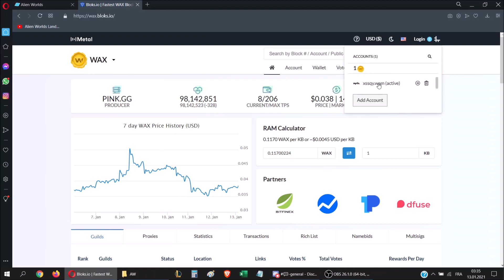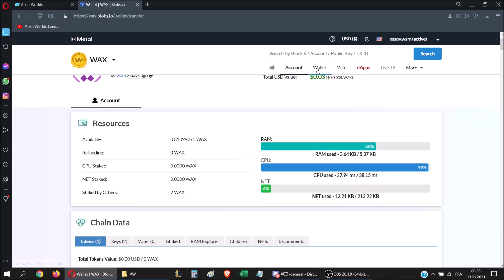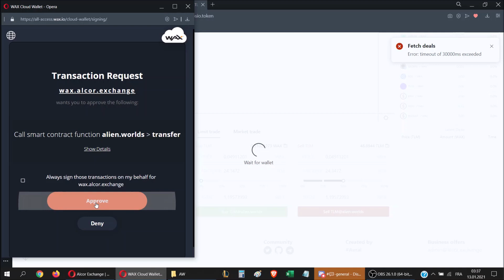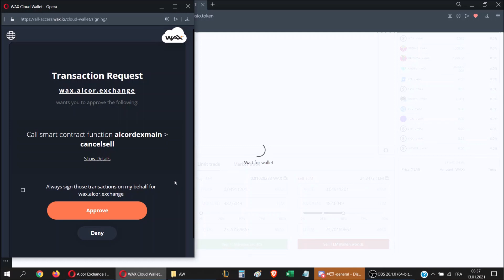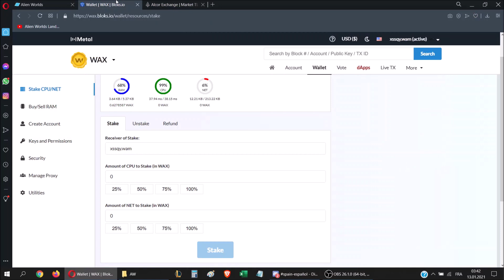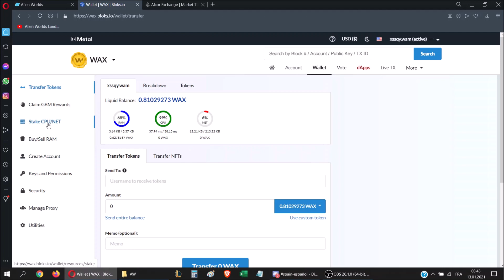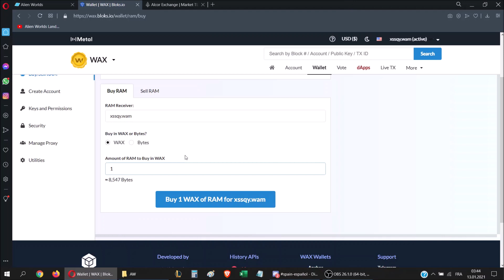AlienWorlds.io - Tutorial 5 - How to fix the CPU error [ENGLISH]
Alien Worlds is a blockchain game. In this video I will show you how to fix the CPU error

You can ask me questions on the official discord (tag @Vulpes) or you can join my own discord

You can help the channel by farming on the lands:

Plains
Planet: Veles
Charge Time : 0.7x
Coordinates: 29:12
Commission: 4%

Mountains
Planet: Naron
Charge Time : 3x
Coordinates: 36:15
Commission: 4%